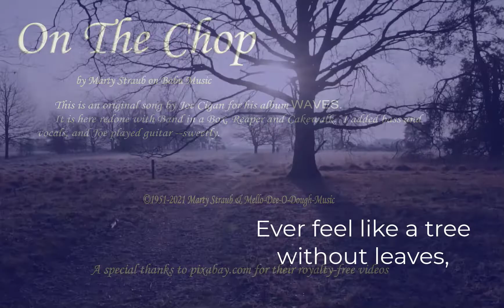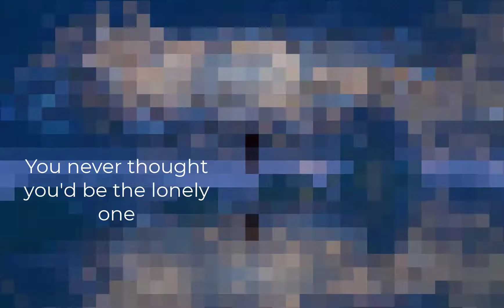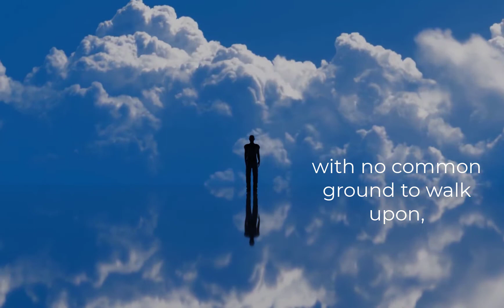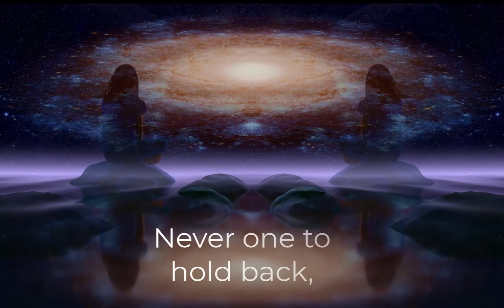On The Chop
This is an original song written by Joe Cigan for his album WAVES.  Joe invited me to record bass with him on his version with many very talented musicians at Saturation Acres Recording Studio with production and engineering by Bret Alexander.
It's done here using Band in a Box, Reaper and Cakewalk.  I added bass and vocals, and Joe added guitar.